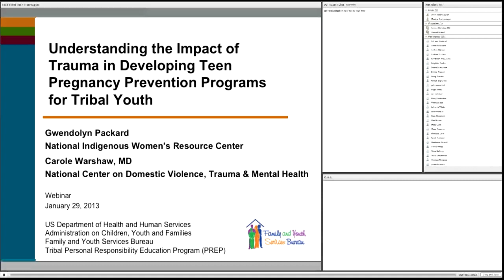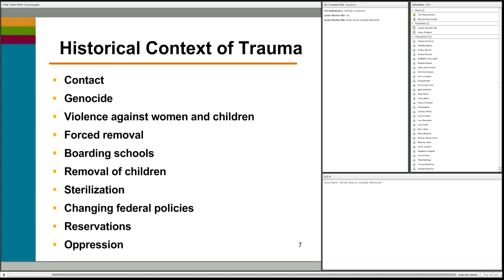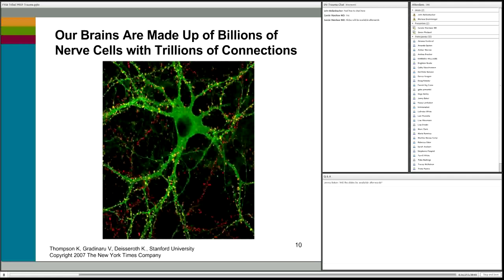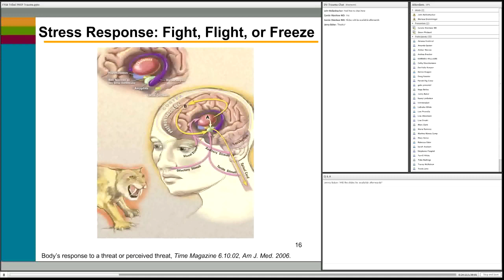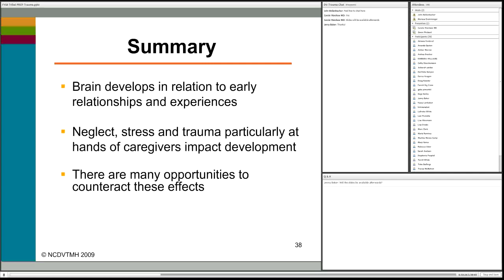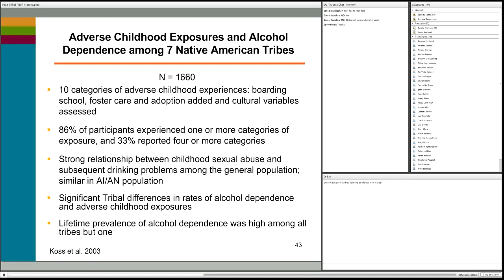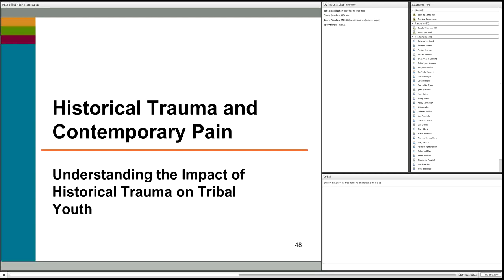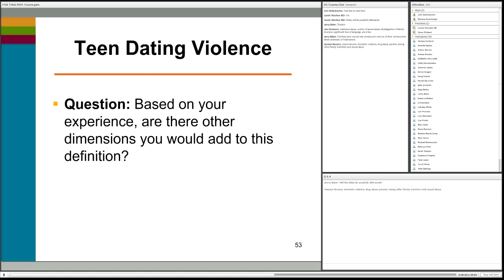Understanding the Impact of Trauma in Developing Teen Pregnancy Prevention Programs for Tribal Youth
On January 29, 2013, the Family and Youth Services Bureau presented a webinar to help Tribal Teen Pregnancy Prevention Program grantees provide trauma-informed care.